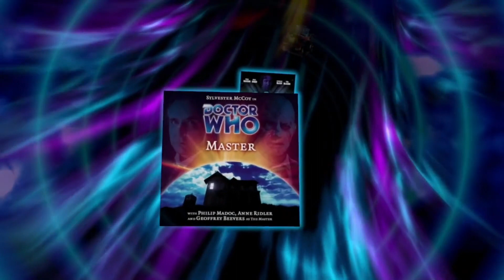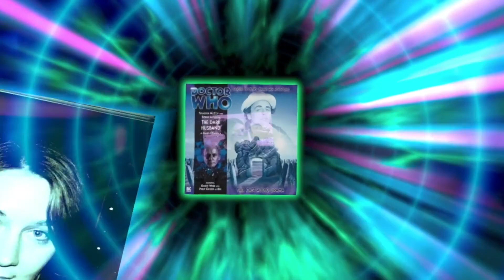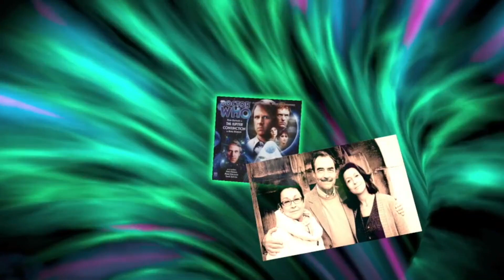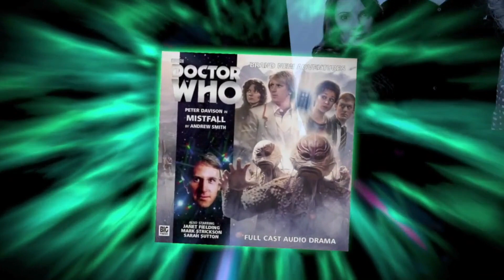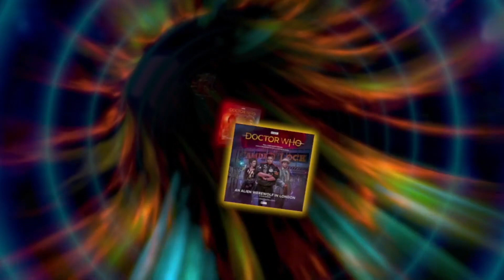Journey through all 275 Doctor Who Monthly Adventures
Big Finish released a brand new Doctor Who – The Monthly Adventures full-cast audio play every month, consecutively, from July 1999 to March 2021, featuring the Fifth, Sixth, Seventh and Eighth Doctors across the range.

To mark this outstanding achievement, the company has been awarded an official GUINNESS WORLD RECORDS™ title for for Longest running science fiction audio play series (recognising the 275 total number of instalments) which can be viewed

Big Finish Chairman Jason Haigh-Ellery said: “When we began the monthly audio adventures of Doctor Who in July 1999 we hoped we would make it to three years.  If we’d achieved that we would have been more than happy.

“22 years later we have produced 275 productions and we are all so proud of the many amazing stories that we have had the opportunity to tell. As the series regenerates into a new range of box sets for each individual Doctor, we look forward to telling new stories in a new format and taking further adventures in the TARDIS.”

Big Finish Creative Director Nicholas Briggs added: “There’s something magical about the words GUINNESS WORLD RECORDS™, so I’m delighted that the achievement of so many brilliant Big Finish creatives is being deservedly marked and celebrated in this way.”

Fifth Doctor Peter Davison said: “Congratulations Big Finish on such a crowning achievement. Who could have known, when we recorded Sirens of Time back in 1999, where these adventures would take us? Who could have known I’d still be so young and dashing all these years later? The companions, the adversaries, and the stories have all been wonderful and, as always, I’m looking forward to my next adventure.”

Sixth Doctor Colin Baker added: “It’s hard to believe that the Big Finish Monthly Adventures started at the end of the last century. I was in from the Big Beginning, through the Big Middle and was delighted to appear in the Big Finish monthlies’ Big Finish recently. This is a fitting and richly deserved commemoration of that exciting journey and the brilliant writing and wonderful work of all involved. The adventures continue in another form and I am looking forward to them. I hope they never Finish, but if they do – it will be BIG.”

Seventh Doctor Sylvester McCoy said: “40 years ago in a show called An Evening with Sylvester McCoy – The Human Bomb, we pretended I was in the GUINNESS WORLD RECORDS™ book. That was a lie! Now, by association with Big Finish, I am in it. That’s the truth! Brilliant! I’m so proud to be, and so proud to be in the company of all who share this honour.”

Eighth Doctor Paul McGann added: “It was an honour to start my journey at Big Finish with the Monthly Adventures, and to have had the chance to continue playing the Eighth Doctor for so many years since. The creativity of the writers, directors, producers and all the guest actors never ceases to amaze me. Here's to many more future adventures.”

All 275 Doctor Who - The Monthly Adventures are available from the Big Finish website, starting at just £2.99 per adventure